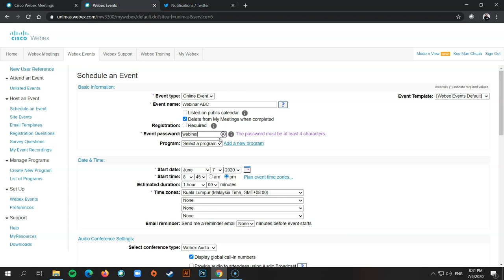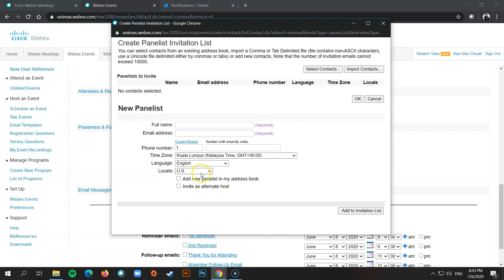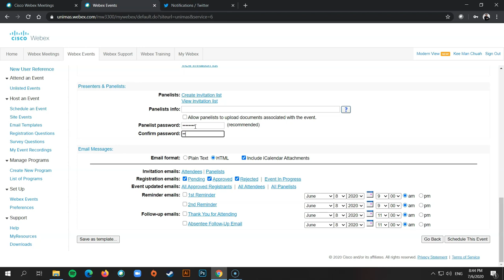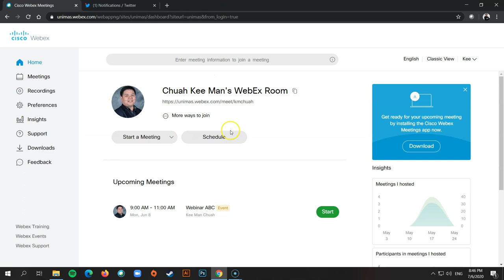Setting Up a Webinar via Webex Events (classic)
This video explains how you could setup a webinar via Webex Events (classic) features. It allows you to host a webinar for more than 500 participants.